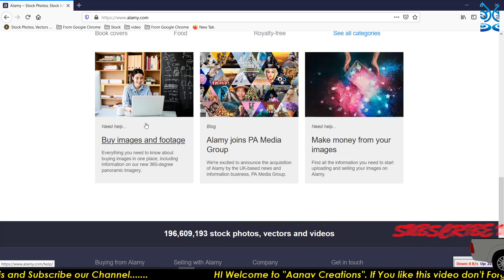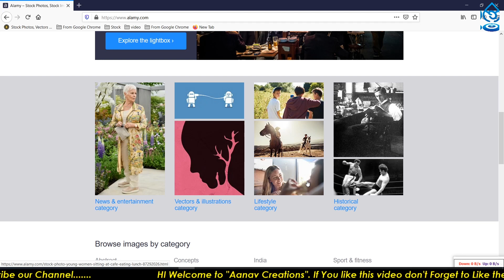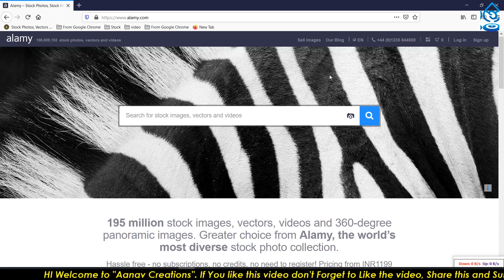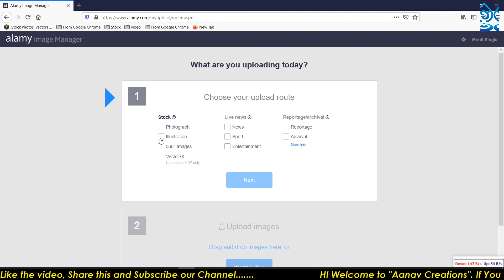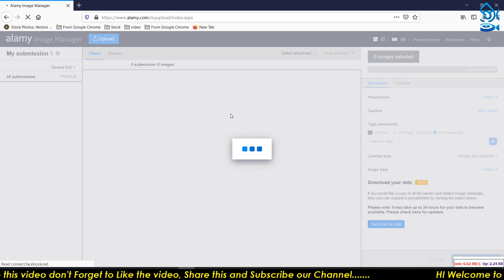alamy.com contributor | Make Money Selling on Alamy : Things You Need to Know | Stock Photography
ALAMY is one of the leading microstock agencies for stock photographers. In his video i have shared first sale on Alamy and whats so special about ALAMY that differentiates it from other microstock agencies.
In this video, I share valuable information about Alamy such as which type of camera you should use and their payment methods. I recommend that you watch this video if you're interested in learning about these types of things.

In this online presence tips and tricks we will give you complete details for this digital marketing techniques along with youtube to grown channels and stock photography

HI I am Ankit Singla, Digital Mentor  for Online Digital Marketing. We will guide you learn digital marketing Complete Digital marketing Programs and Stategies. We are also Providing Computer Basics, Adobe Illustrator, premier pro, MS office Learning Classes, Stock Photography in Pure Hindi to understand all Indians across the world. Please comment us for any kind of queries.